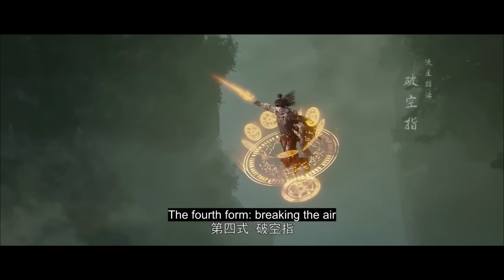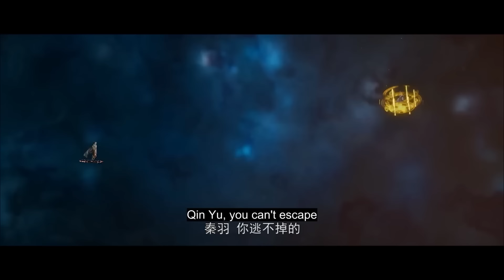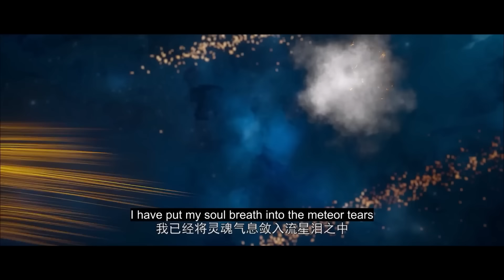🌌秦羽一指破法身，二指斩仙帝！斩杀玉清子，替徒弟报仇！【星辰变 Stellar Transformations】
Drama Name:《星辰变 Stellar Transformations》